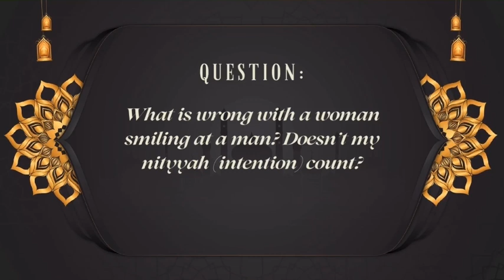Smiling is sunnah What's wrong in a woman smiling at a man, doesn't intention count? assim al hakeem